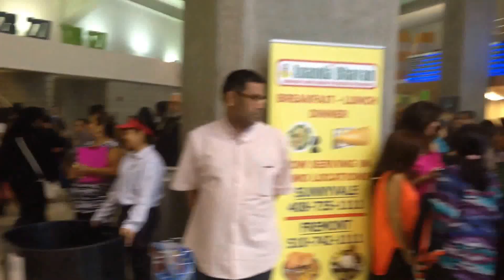Slam the tour sept 28, 2014 San Jose with Ammi .....